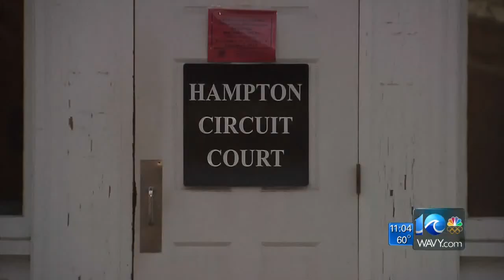Jason Marks reports on scam warning